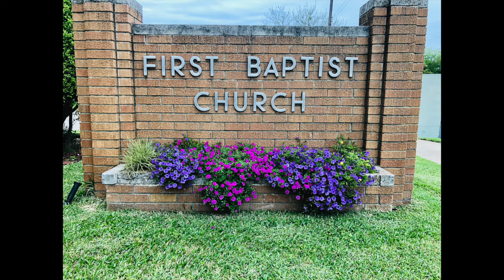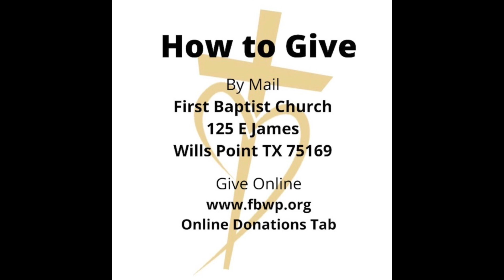The Battle of Jericho - Joshua 6:1, Nov 6, 2022